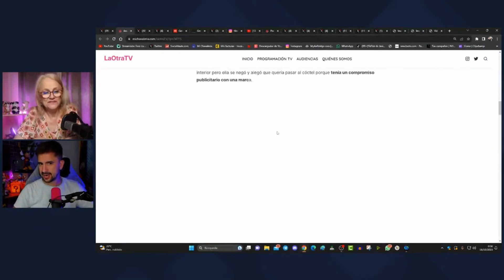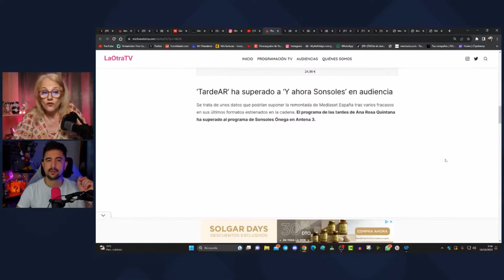😵‍💫 Aneth EXPULSADA de la BODA de Isa P por TRAICIÓN a su AMIGA